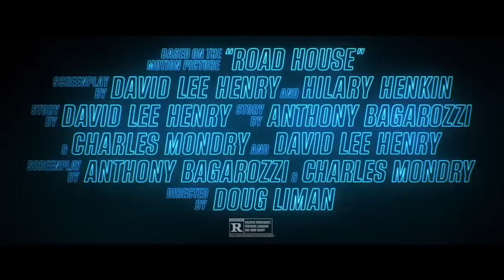ROAD HOUSE Official Trailer 2024 Jake Gyllenhaal, Connor Mc Gregor, Action Movie HD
ROAD HOUSE Official Trailer 2024 Jake Gyllenhaal,  Connor Mc Gregor, Action Movie HD: A former UFC middleweight fighter finds employment at a lively bar in the Florida Keys, where appearances can be deceiving.

Video Credit: @RapidTrailer